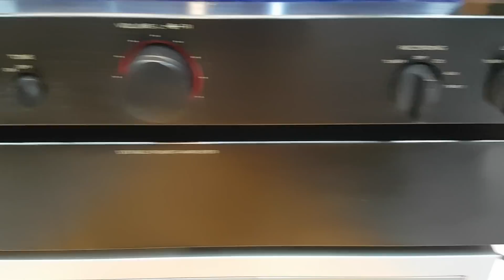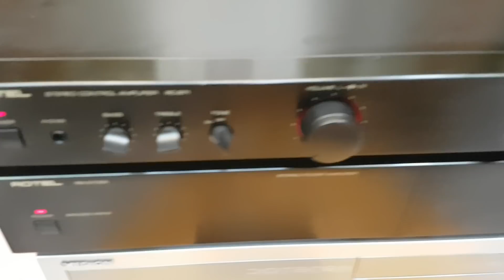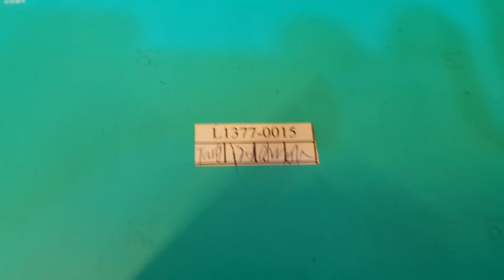Sưu Tầm Hàng Bãi Tuyển Chọn Phục Vụ Các Bác Đam Mê Âm Thanh Giá Tốt | Xuân Đỉnh Audio.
Toàn hàng độc, đẹp phục vu các bác yêu âm thanh.
Loa AR-208HO hàng Mỹ nòi bass 20cm. Trở kháng 8om, độ nhạy 92db, Công suất max 200w / 1 loa. Rất dễ phối ghép amply. Chất âm hay.
Bộ pre - pow rotel hàng Anh quốc. Điện 220v rất tiện dùng. Công suất 300w phối ghép loa cây cột BW rất hay. Nội thất máy đẹp xuất sắc.
Chi tiết và giá mời anh em xem trong clip test. Cảm ơn.